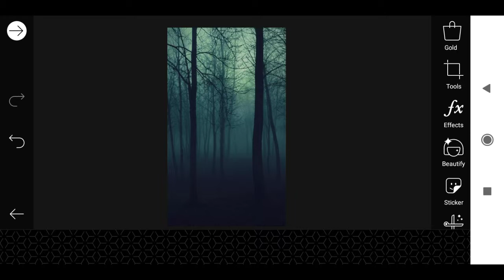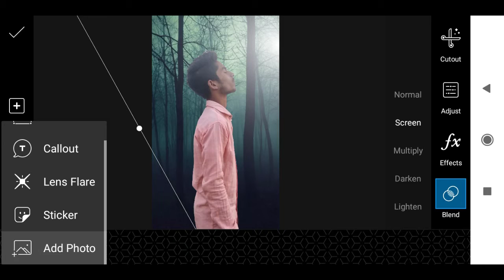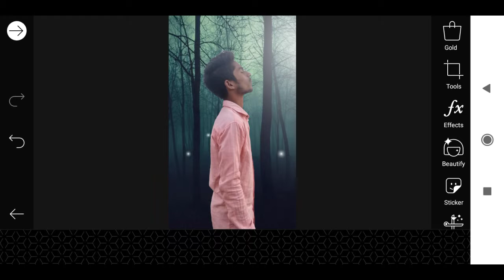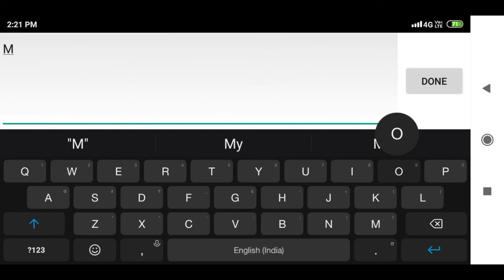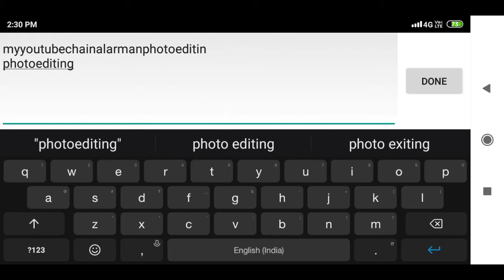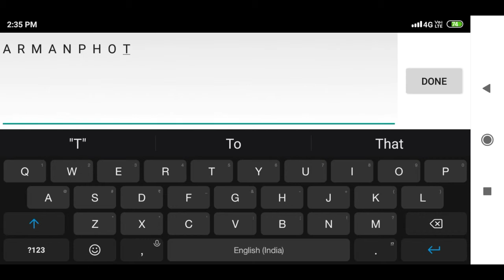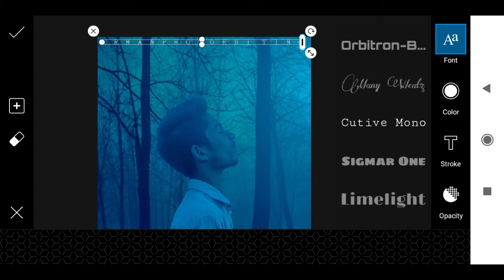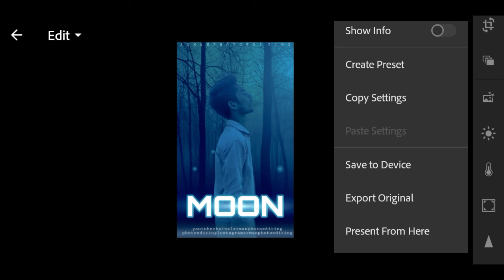PicsArt or lightroom...photo editing kar na sikhe ... photography karna sikhen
how to make a good video for YouTube in hindi tip's for photography

hii
.I am arman khan your welcome to youtube channel ARMAN PHOTO EDITING

dosto es video me maine ape ko photo editing ke leye ek best video bnaya hu kuch achchi tips dene ki puri kosis ki hai ummeed hai ye video ape ko pasnd aayegi Thanks for watching
 ARMANPHOTO EDITING please gys